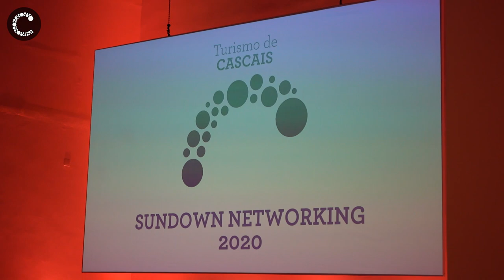Turismo: Nova Imagem Promocional de Cascais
A Associação de Turismo de Cascais (ATC) apresentou, na quinta-feira, na SBE, em Carcavelos, a nova imagem promocional da Marca Cascais.
Câmara Municipal de Cascais | Fevereiro 2020